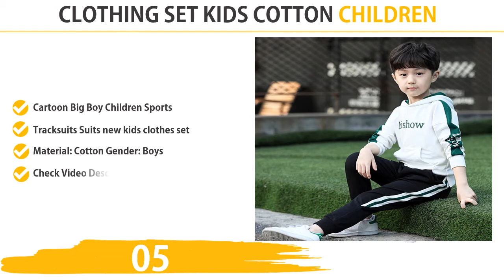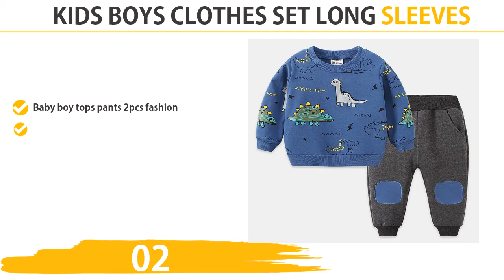Puremilk Newborn Baby Boy Clothing Sets